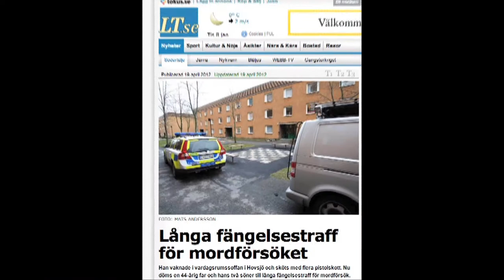Hovsjö förr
The hub is a Swedish development project in a residential area south of Stockholm, in Södetäljes suburb Hovsjö. Here are approximately 7000 residents where about 95% are migrant leaders and with an unemployment rate of over 50%. LOOP.bz has been a consultant on the project.

Shot and edited by Sofie Ivan Andersen.